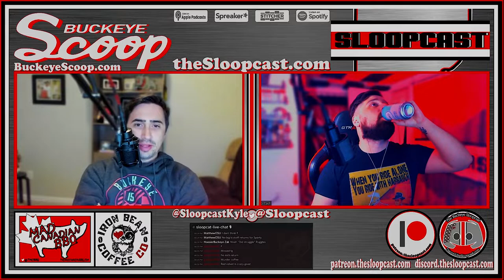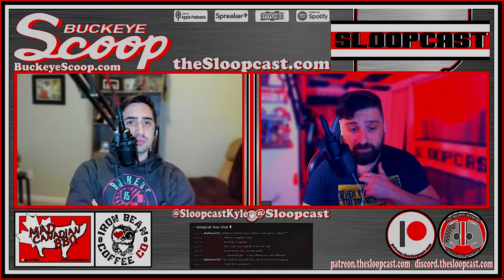S07E52 - Standard & Grayed: Michigan State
Kyle and Jared review and grade out the Ohio State and Michigan State game.
Was this the best showing of the Buckeyes this year? Should the CFP committee put OSU at #2?